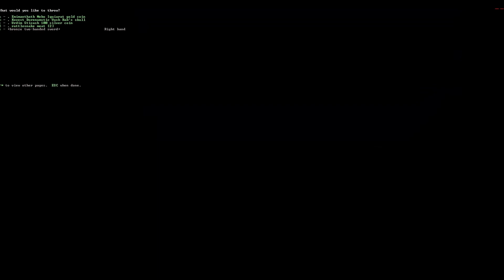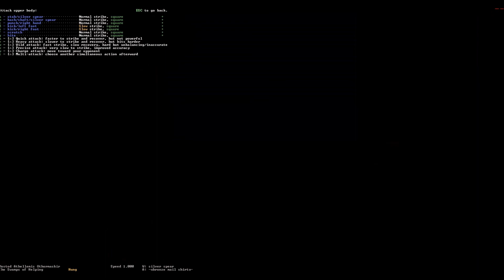Let's Play Dwarf Fortress Adventure Mode: Human Outsider Part 4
Hydra pun.